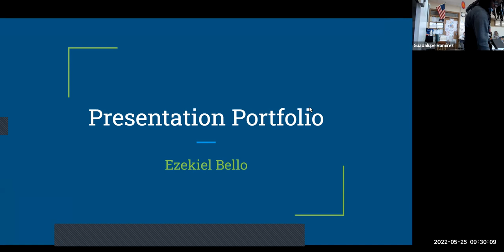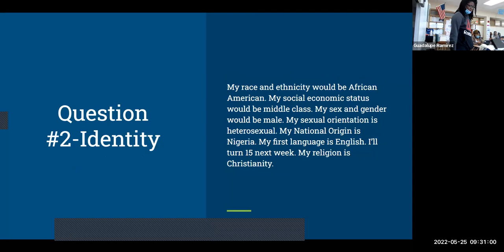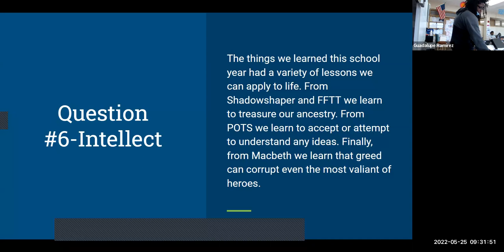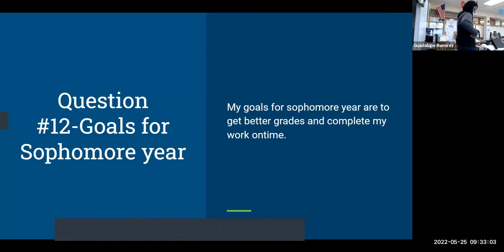Ezekiel end of year